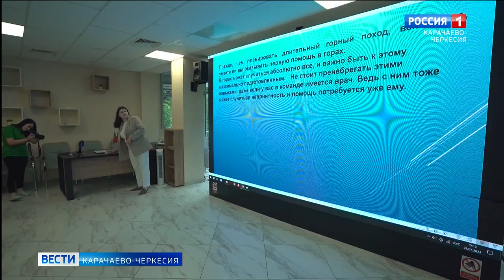"Центр помощи в ЧС" были организованы учебно-тренировочные сборы для добровольцев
Уметь оказать помощь ближнему при чрезвычайных ситуациях. Автономной некоммерческой организацией "Центр помощи в ЧС" были организованы учебно-тренировочные сборы для добровольцев. В течение нескольких дней участники получили необходимые навыки и знания по оказанию первой помощи в чрезвычайных ситуациях